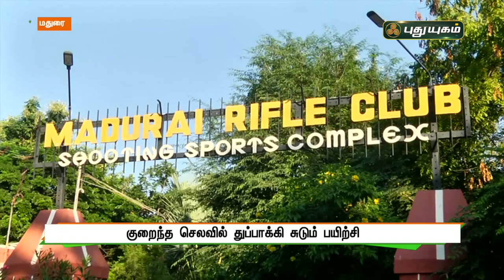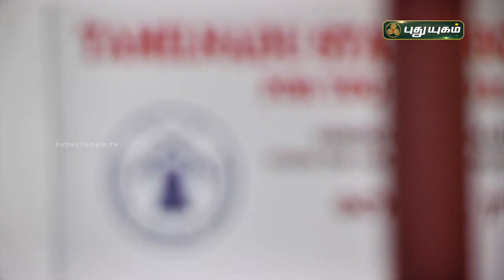குறைந்த செலவில் துப்பாக்கி சுடும் பயிற்சி வழங்கும் மதுரை ரைபிள் கிளப் | செய்தித் துளிகள்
குறைந்த செலவில் துப்பாக்கி சுடும் பயிற்சி வழங்கும் மதுரை ரைபிள் கிளப் | செய்தித் துளிகள் | PuthuyugamTV